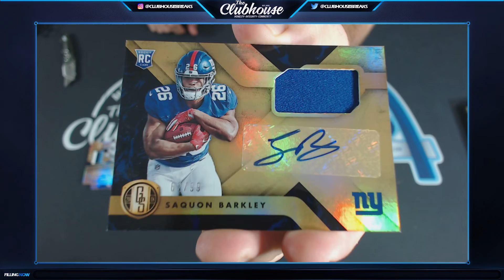2018 Panini Gold Standard Football Personal Box Break for Kevin